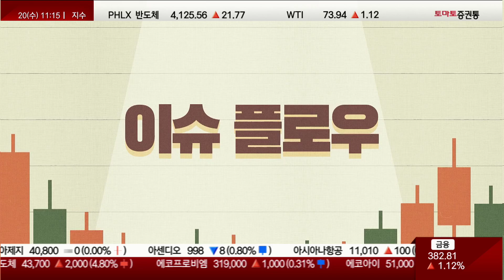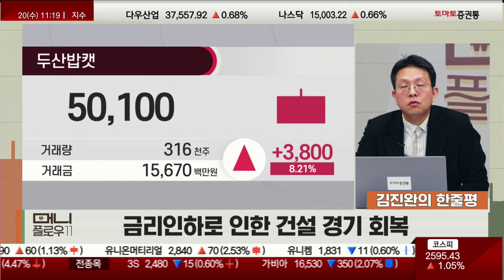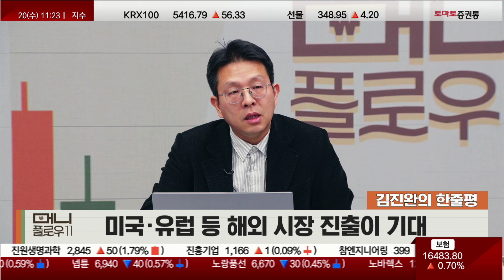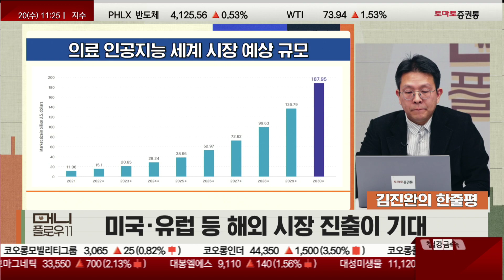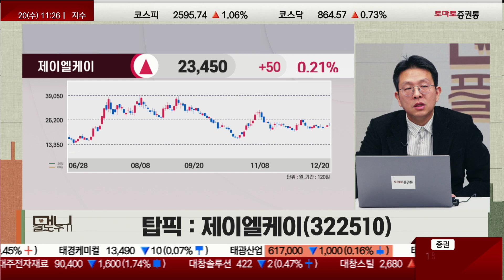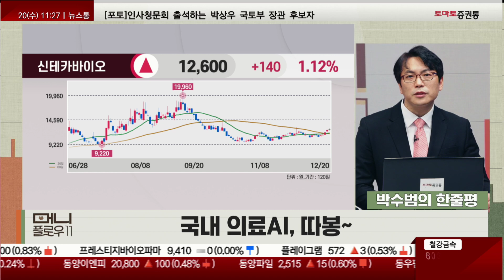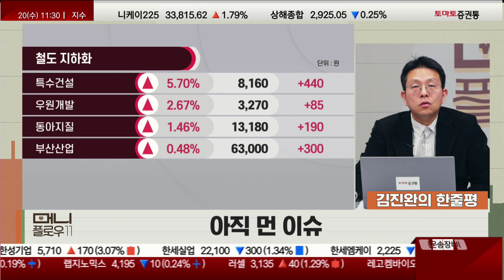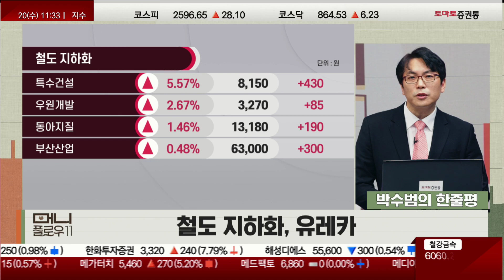금리인하에 살아나는 건설기계!? 캐터필러 최고가/의료AI 본격 활성화/철도 지하화 특별법 통과